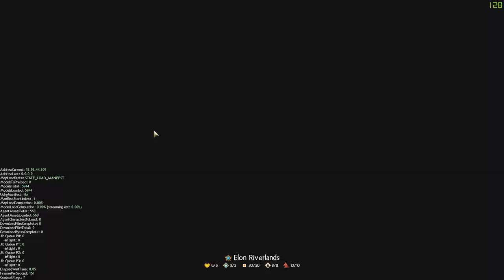Guild Wars 2: Montarias - Localização e Masteries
Hoje estamos com um vídeo com a localização das montarias, segue informações detalhadas:

--RAPTOR--  0:49
Localização: Primeira missão do PoF
Preço: Gratuito

--SPRINGER--  1:47
Localização(Copiar e colar no chat do jogo): [&BJ0KAAA=]
Preço: 1 Gold + 50 Trade Contracts

--SKIMMER--  3:23
Localização (Copiar e colar no chat do jogo): [&BGcKAAA=]
Preço: 4 Gold + 50 Trade Contracts

--JACKAL--  4:32
Localização(Copiar e colar no chat do jogo): [&BHcKAAA=]
Preço: 20 Gold + 200 Trade Contracts